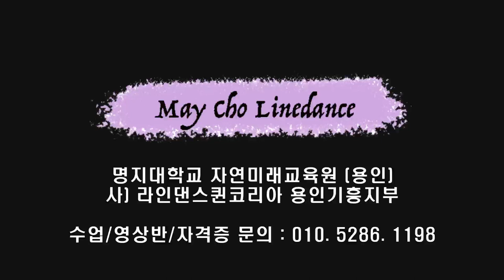Find The Beat (WDM23) Line Dance (Intermediate)- Tutorial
Count : 32
Wall : 4
Level : Intermediate
Choreographer : Fred Whitehouse (IRE) & Jean-Pierre Madge (CH) - August 2023